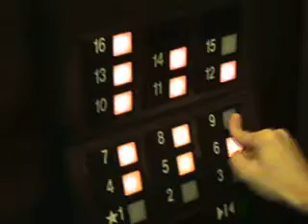Elevator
Otronicon 2007 TV spot.